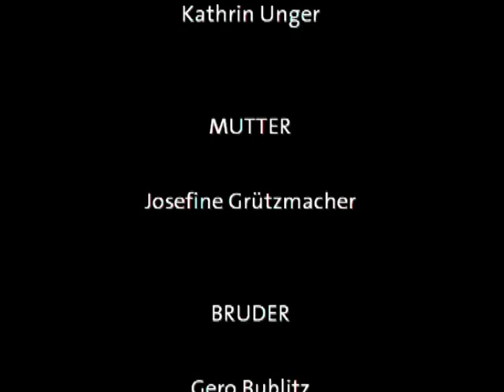20 Minuten (2010)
Kammeroper von
Peter Michael von der Nahmer (Musik)
Libretto by Andreas Bisowski (Libretto)

Produktion der Neuköllner Oper

Aufzeichnung von 21. Mai 2010 im Babylon-Mitte
Ausgezeichnet mit dem Berliner Opernpreis 2010

Inszenierung: Robert Lehmeier
Musikalische Leitung: Hans-Peter Kirchberg
Ausstattung: Markus Meyer
Video: René von der Waar

Ensemble:
ATTENTÄTERIN: .Johanna Krumin
FRAU: .Kathrin Unger
MUTTER. Josefine Grützmacher
BRUDER. Gero Bublitz
MANN. Clemens Glad

Orchester:
Klavier. Markus Zugehör
Violoncello. Anja-Susann Hammer
Alt Sax./Klar.: Jochen Settili
Flöte. Katja Reinbold
Gitarre/Banjo. Hub Hildenbrand
Horn. Arturo Pantaleòn Mendoza
Schlagwerk. Olaf Taube